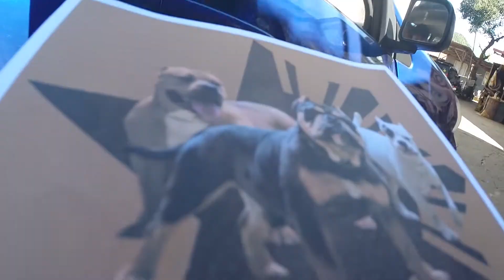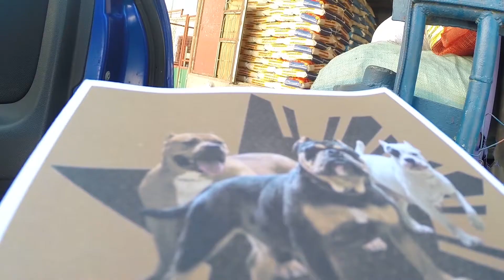Our American Bully (Lilac Male) goes to Malabon!